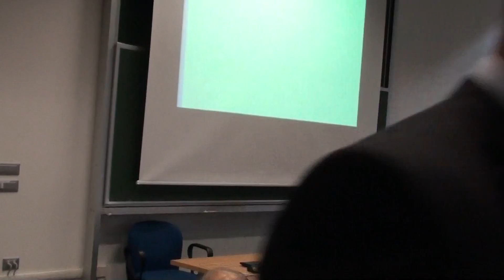L'approccio dell'Unione europea alla questione del Sahara Occidentale (4/8)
Il 5 dicembre 2014 presso il Campus di Forlì - Università di Bologna si è svolto un Workshop internazionale in occasione della Presidenza italiana dell'Unione Europea:

"L'approccio dell'Unione Europea alla questione del Sahara Occidentale"

sono intervenuti docenti universitari e rappresentanti delle Istituzioni Nazionali ed Internazionali

L'evento è organizzato dall’Università di Bologna
Con il contributo della Regione Emilia Romagna
Con il patrocinio della Presidenza Italiana del Consiglio dell’Unione europea e del Punto Europa Forlì - Centro di Eccellenza Jean Monnet
Promosso da:
Comune di Nonantola, Comune di Forlì, Comune di Ravenna
Ass. El Ouali (Bologna), CISP ER, CGIL Ravenna
Nexus ER (Bologna), Peace Games (Bologna)
Ass. Kabara Lagdaf Modena, AUSER ER Bologna,
Provincia di Trento, Associazione TreCaSma (TN)
Associazione Oltre il Muro (Ponte S.Nicolò PD)
Comune di Ponte San Nicolò (PD)

Programma:
9.00: Saluti delle Autorità
Raoul Mosconi - Assessore alle Politiche Sociali Pace e Diritti Umani, Cooperazione allo sviluppo e Legalità del Comune di Forlì.
Marco Capodaglio - Responsabile Servizio Politiche Europee e Relazioni Internazionali della Regione Emilia Romagna
Felix San Vicente - Coordinatore del Campus di Forlì dell'Università di Bologna

9.30
Il principio di autodeterminazione dei popoli e il caso del Sahara Occidentale
Moderatore: Giuliana Laschi (Università dii Bologna)
Carlos Ruiz Miguel (Universidad de Santiago de Compostela)
Francesco Correale (Centre National de la Recherche Scientifique, UMR 7324 CITERES, Tours)
Alexandre Stutzmann (Parlamento Europeo, Capo del Segretariato, Commissione Affari Esteri)

11.30
Il principio di sovranità sulle risorse naturali e le conseguenti implicazioni
Moderatore: Marco Balboni (Università di Bologna)
Erik Hagen (Western Sahara Resource Watch)
Enrico Milano (Università di Verona)
Ricardo Passos (Parlamento Europeo, Direttore Servizio Giuridico)
Hans Corell (Già Sottosegretario Generale per gli Affari Giuridici e Consigliere Giuridico delle Nazioni Unite)

15.00
Tavola Rotonda con rappresentanti delle Istituzioni Nazionali ed Internazionali
Moderatore: Paolo Dieci (CISP Senior Policy Advisor)
Cecile Kyenge (Parlamento europeo, Vicepresidente Delegazione all’Assemblea parlamentare paritetica ACP-UE)
Suelma Beiruk (Vicepresidente del Parlamento Africano)
Elly Schlein (Parlamento europeo, Membro della Commissione per lo sviluppo)